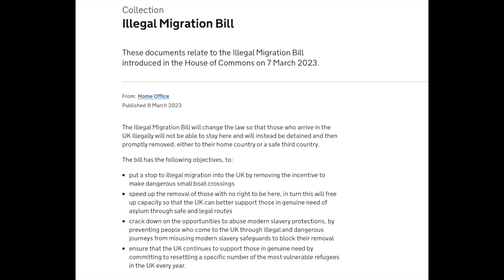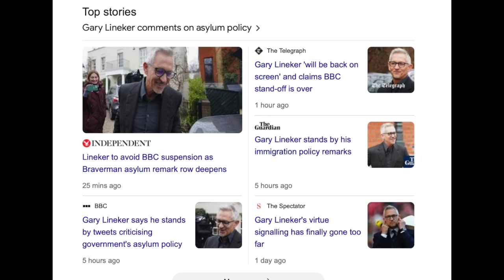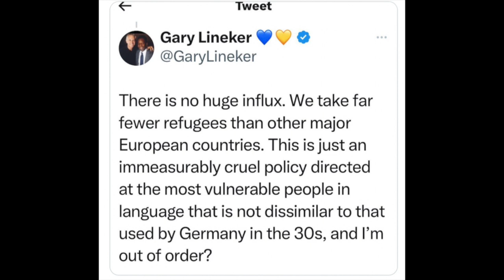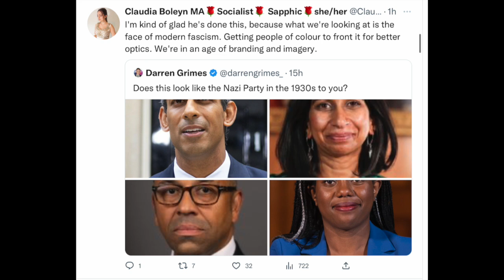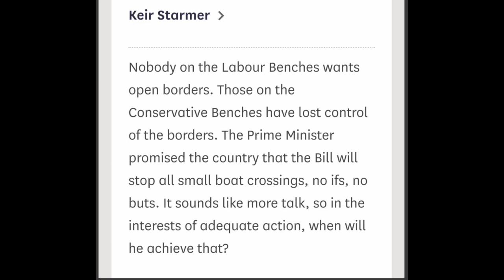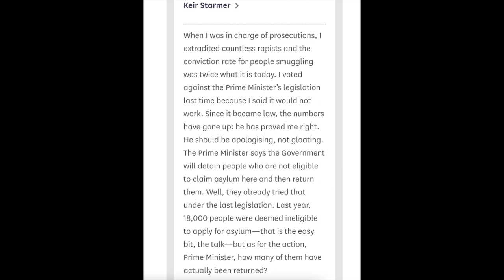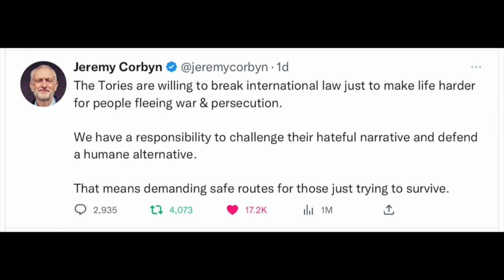Gary Lineker Was Right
(If the above link isn't working, search CLAUDIA BOLEYN MUSIC)

                Gillingham
                ME8 1FD